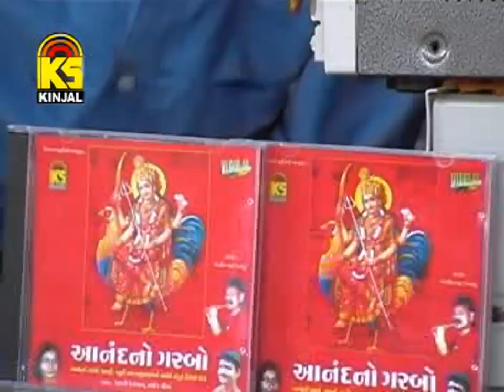gujarati hd songs - karu koti koti pranam - album - anand no garbo - singar - sachin lemiye,gayatri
gujarati anand no garbo songs - karu koti koti pranam - album : anand no garbo - singer : sachin lemiye,gayatri upadhayay - music : appu - video director : raja bhati - produce by : kinjal studio